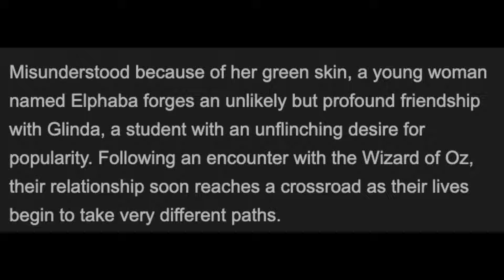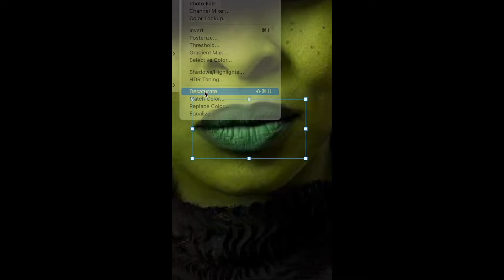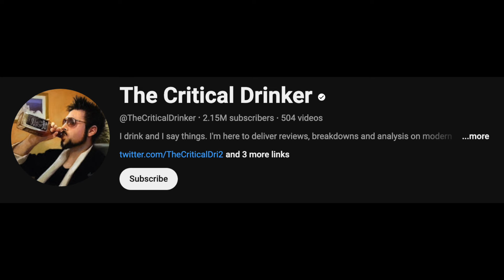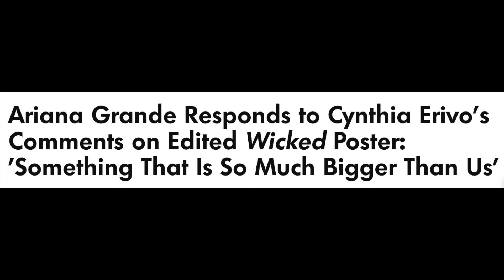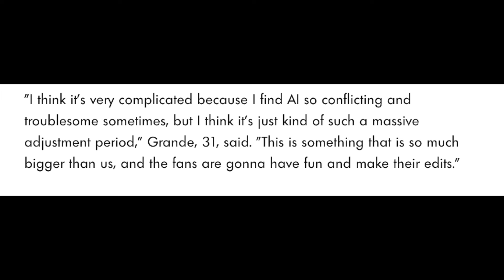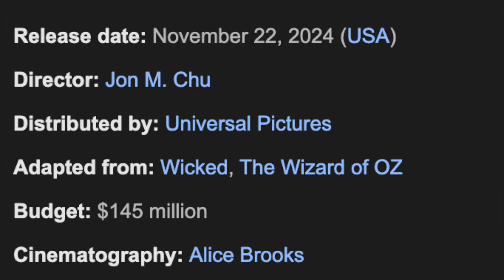Cynthia Erivo Wicked Poster Controversy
Hey Guys!